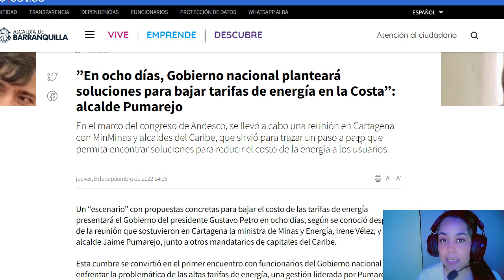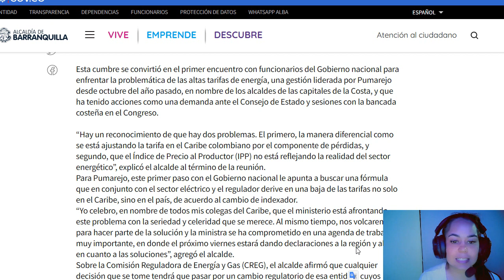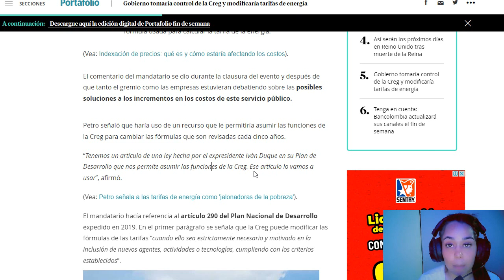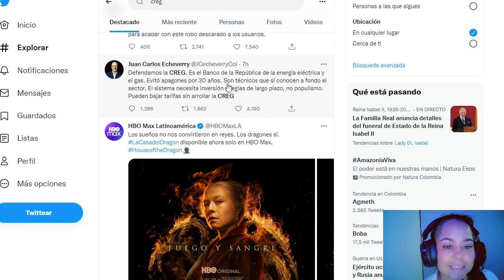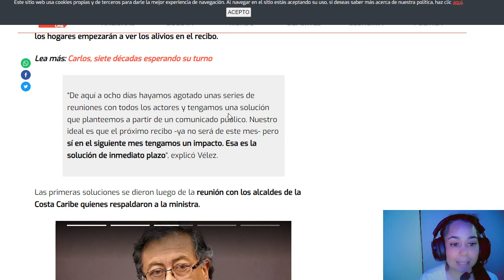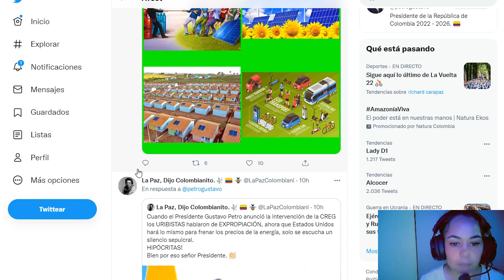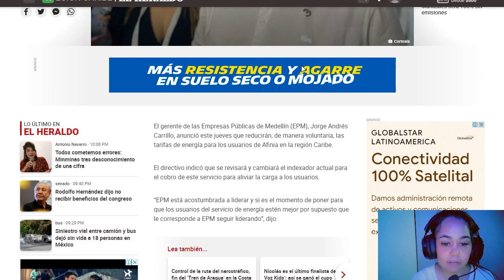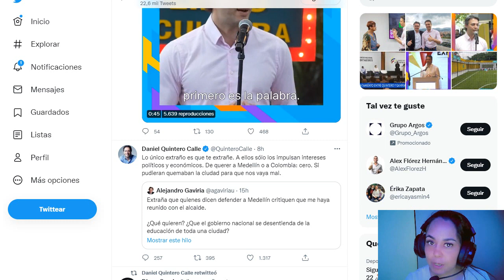✅Gustavo Petro anuncia que la Factura de Energia Bajará 💲 No mas abusos .....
gustavopetro creg energia noticiashoy Petro quiere poner fin a abusos de las tarifas de energía en Colombia
✅Gustavo Petro anuncia que la Factura de Energia Bajará 💲 CREG
✅Gobierno asumiría funciones de la Comisión Reguladora de Energía y Gas gracias a ley de Duque